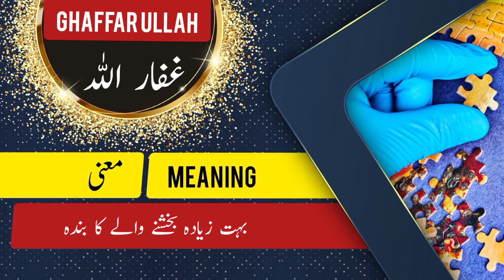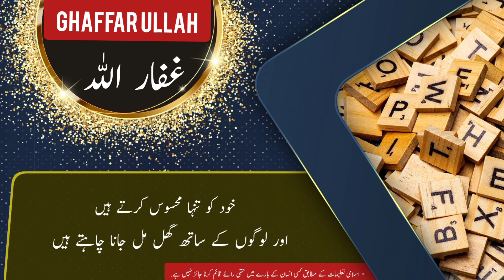GHAFFAR ULLAH name meaning in urdu & English with lucky number | Islamic Baby Boy Name | Ali Bhai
assalamualaikum

In this   will find all kind of details about a urdu name ( GHAFFAR   ULLAH ) in urdu and english language so must watch this video if you have questions  in your mind about GHAFFARULLAH word or name GHAFFAR   ULLAH ( GHAFFAR   ULLAH is Boy name ) like meaning of GHAFFAR   ULLAH or GHAFFAR   ULLAH name meaning . GHAFFAR   ULLAH name ka matlab kya. GHAFFARULLAH name ka meaning kiya GHAFFAR   ULLAH. GHAFFAR   ULLAH ka lucky number kiya hai. baby name GHAFFAR   ULLAH meaning ke mane kya ha. GHAFFAR   ULLAH kis zuban ya languag ka lafaz hai. kiya GHAFFAR   ULLAH muslim name hai ya none muslim name ha. kiya GHAFFAR   ULLAH male or Boy name hai ya Boy or larki ka naam hai. GHAFFAR   ULLAH urdu
GHAFFAR   ULLAH kaise likhte GHAFFAR   ULLAH . meaning in hindi. or if you have any other questions so you can ask in comments section

thanks